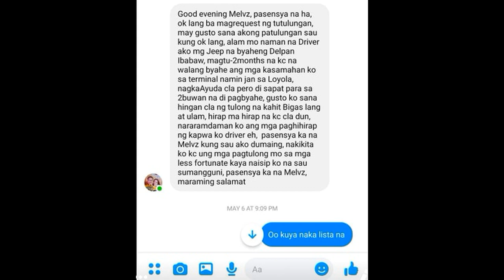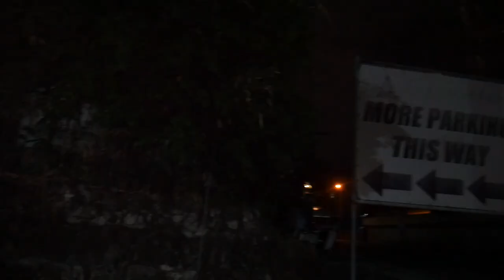BUHAY NG JEEPNEY DRIVERS KAMUSTA SILA NGAYONG PANAHON NG PANDEMIA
Kinamusta natib ang mga jeepney drivers ngayong panahon ng pandemya kasi silay lubhang na appektuhan sa kadahilaan hindi sila makapag habap buhay.. Panoorin aNg mga reaksyon nila